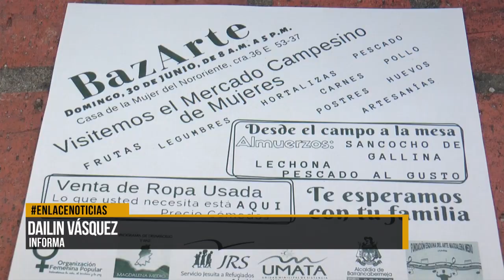Bazarte domingo 30 de junio Barrio Primero de Mayo